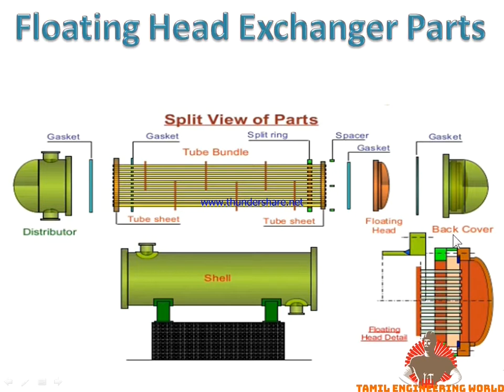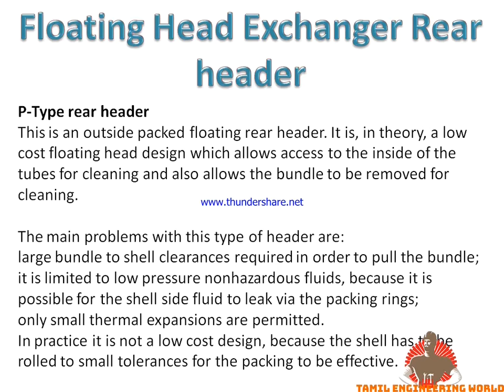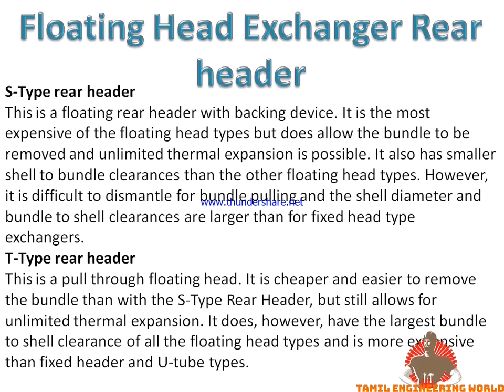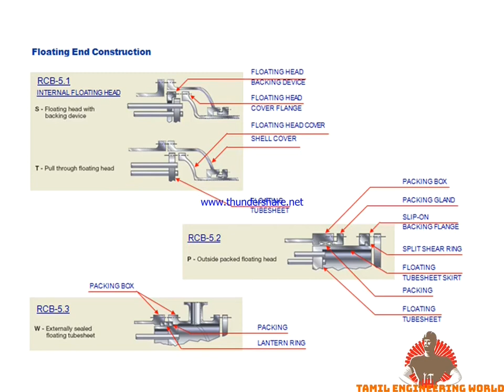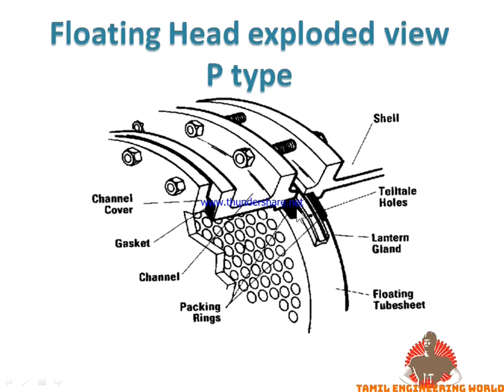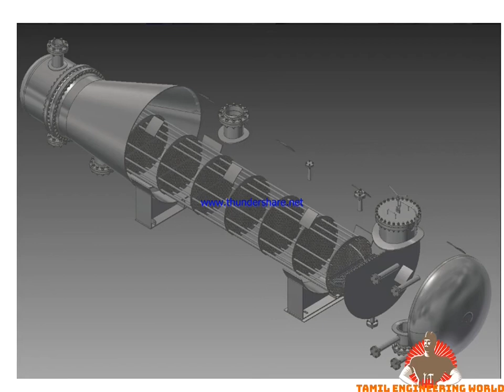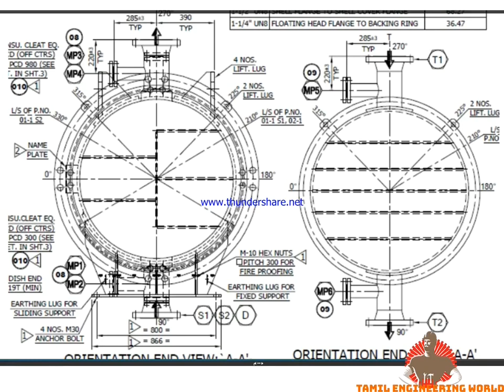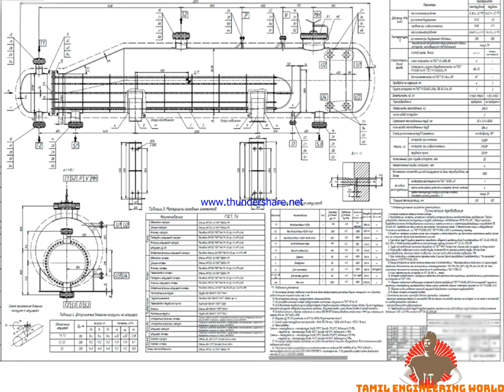Floating Head Exchanger / Heat exchanger / Shell and Tube exchanger / Maintenance / Shutdown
Old video back ground noise very high comparing to this video so I am uploaded new one sorry for the inconvenience.

In this video explained to Floating Head Exchanger internal parts and floating head types in tamil.